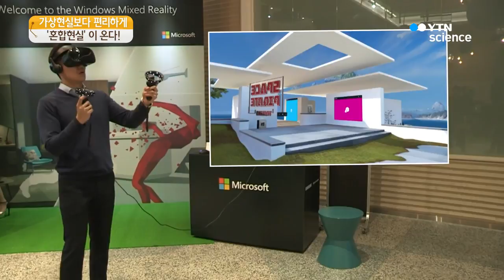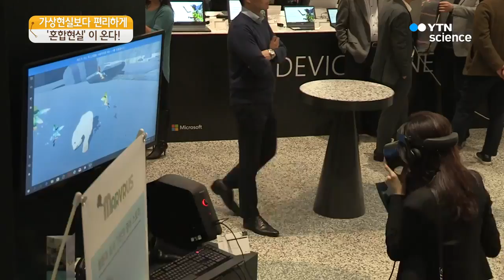'가상현실' 보다 편리하게…'혼합현실'이 온다! / YTN 사이언스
[앵커]
VR 헤드셋은 3차원 가상 세계를 실감 나게 즐길 수 있어서 최근 관심이 높아지고 있는데요.

하지만 집안에 따로 공간을 마련해야 하고, 설치 과정도 복잡한 문제가 있었습니다.

이런 번거로움을 해결해 주는 이른바 혼합현실, 'MR' 기기들이 국내에서 처음으로 공개됐습니다.

허 찬 기자가 소개합니다.

[기자]
헤드셋 하나로 3차원 세계를 경험하는 가상현실 VR.

뛰어난 몰입감 덕분에 게임을 포함한 다양한 콘텐츠에 활용되고 있습니다.

하지만 센서가 설치된 공간이 아니면 사람의 움직임을 감지할 수 없다는 단점이 있습니다.

여기에 대한 대안으로 증강 현실과 가상현실을 결합한 혼합현실 MR 기기들이 공개됐습니다.

정해진 공간에 센서를 설치해야 하는 VR 기기와 달리 MR 기기는 헤드셋에 내장된 센서가 주변 환경을 인지합니다.

가상현실 공간은 현실과 완전히 분리됐지만, 혼합현실 공간에는 실제 현실에 있는 물리 공간이 반영됩니다.

게임을 할 경우 실제로 존재하는 장애물이 게임 속 장애물로 등장하는 등 사용자가 있는 공간에 따라 진행 과정이 바뀌는 겁니다.

[박두현 / MR 콘텐츠 개발자 : 기존의 소프트웨어는 사용자들이 가만히 고정된 상태에서 사용할 수밖에 없는 제한점이 있었는데, MR를 사용하면 이동에 대한 제약이 없어지면서 다양한 개발과 기획이 가능해졌습니다.]

기기는 나왔지만 MR의 장점을 충분히 살릴 수 있는 콘텐츠는 아직 부족합니다.

오는 21일 정식 출시에 맞춰 국내에서 이용할 수 있는 MR 전용 앱은 50여 개에 불과한 것으로 나타났습니다.

새로운 기술은 이미 나와 있는 만큼 기존 VR 콘텐츠와 확실히 차별화되는 콘텐츠를 얼마나 만들어 낼 것인가가 MR 대중화의 열쇠가 될 것으로 보입니다.